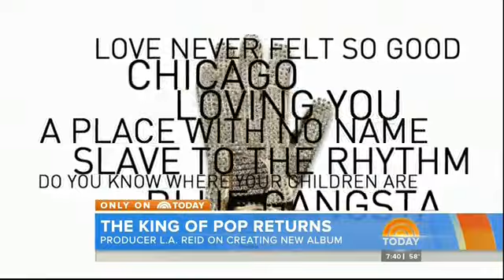New Michael Jackson Album 'Xscape' - L A Reid-Interview (Today, NBC)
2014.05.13 - New Michael Jackson Album 'Xscape' - L A  Reid-Interview (Today, NBC)